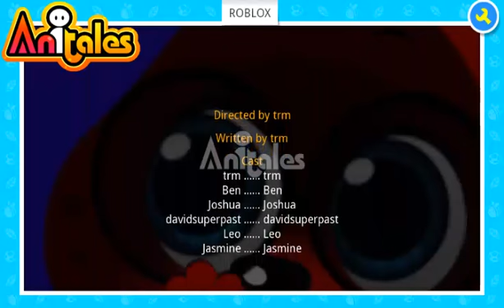Anitales: "ROBLOX" - trm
''Using laptop to lazy setting up the computer.', textbox said'. 'ROBLOX' created by trm using the Anitales app.